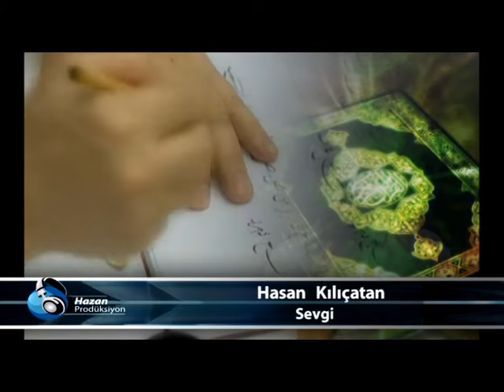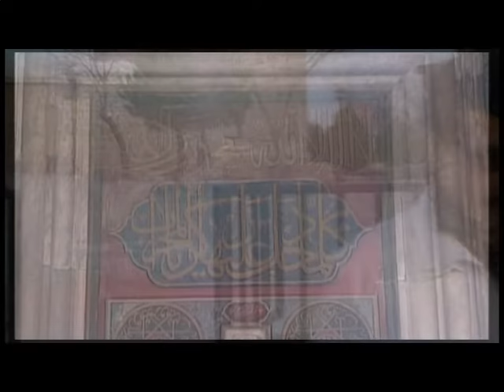SEVGİ HASAN KILIÇATAN MP2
16 Kas 2016 tarihinde yayınlandı
Okuyan: Hasan Kılıçatan
Albüm: Eski Nostaljik Albümler
Senarist: Mustafa Aslantürk
Yönetmen: Mustafa Aslantürk
Yapım: Hazan Prodüksiyon